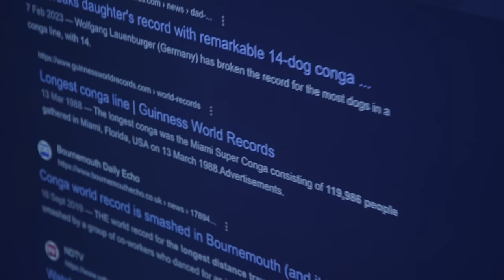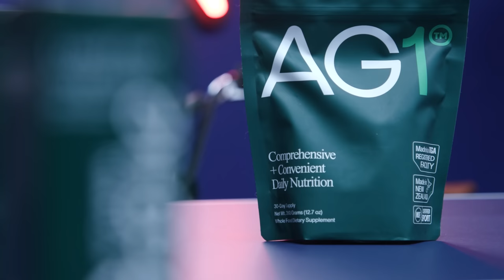Brennan Reece (GUEST HOST SHANE TODD) | Have A Word Podcast #214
FREE 1-year supply of Vitamin D AND 5 free travel packs with your first purchase.

Grab your EXCLUSIVE NordVPN Deal by going to get a Huge Discount off your NordVPN Plan + a Bonus Gift! It’s completely risk free with Nord’s 30 day money-back guarantee!